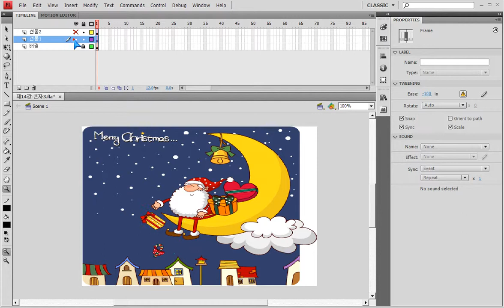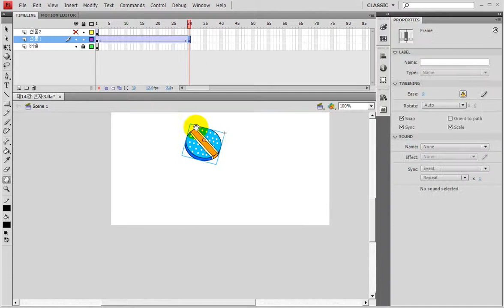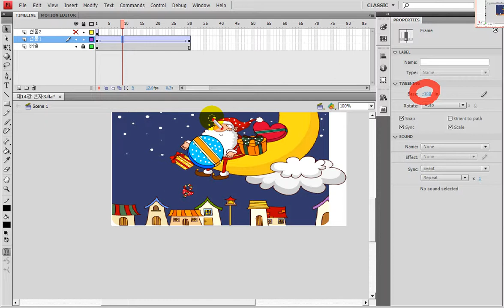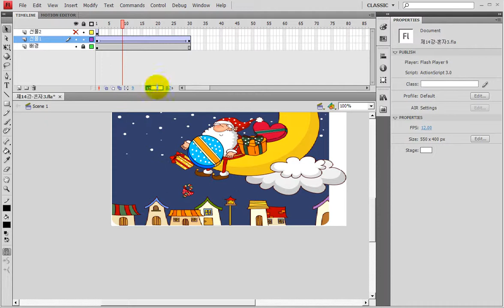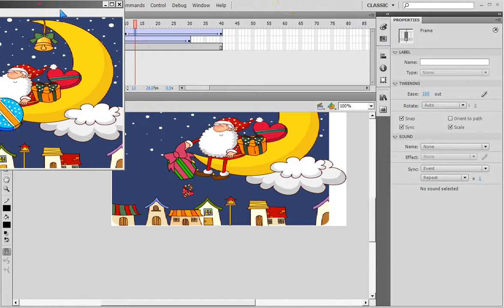플래시에서 클래식트윈에 ease값(속도) 부여하기 - flash) classic tween, easing, speed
플래시- 클래식트윈에 ease값 주기
-ease:  속도조절 (-100:가속, 100:감속)